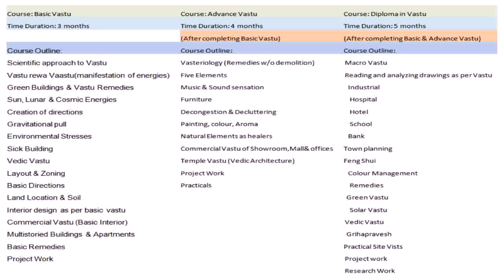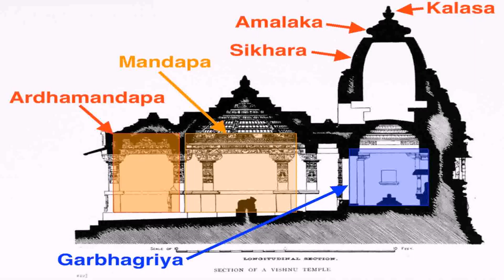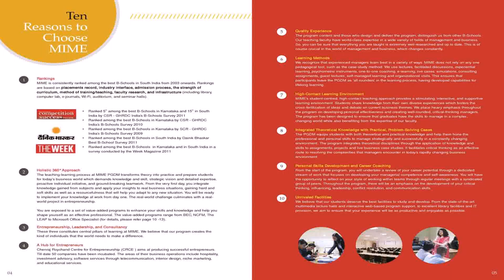Interior Design Colleges In South India